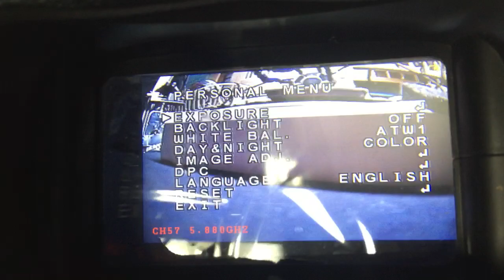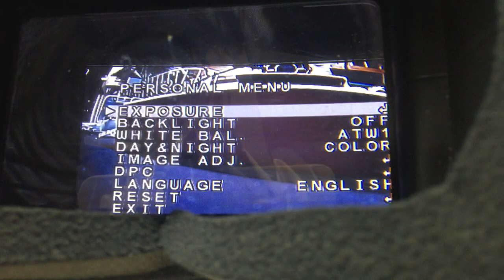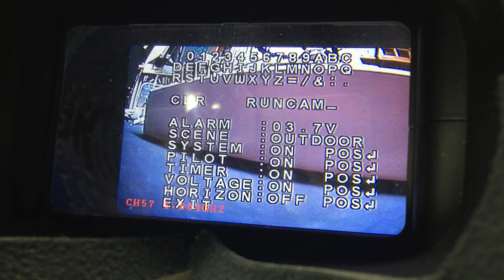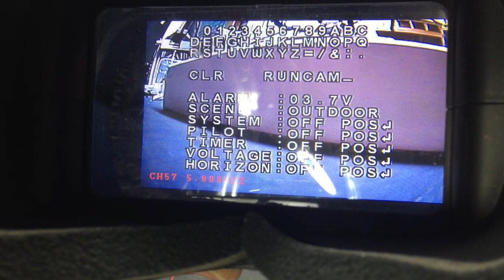금빛대디의 - 레이싱 드론채널 : Tip035 Runcam micro swift V2 Review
It's Runcam micro swift V2 FPV Camera.

Good ratency camera for FPV racing.